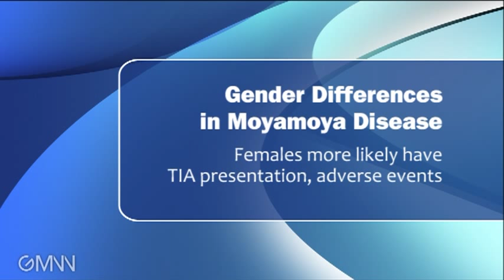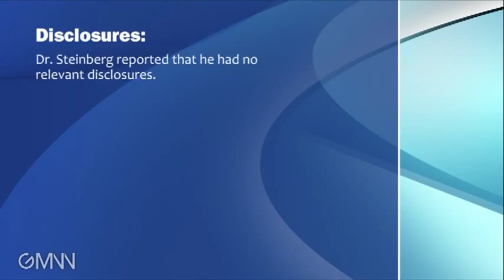Gender Differences in Moyamoya Disease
Women with Moyamoya disease are more likely to present with transient ischemic attack than are men with the disease, Dr. Gary Steinberg explains.